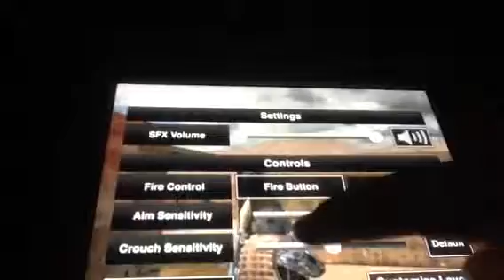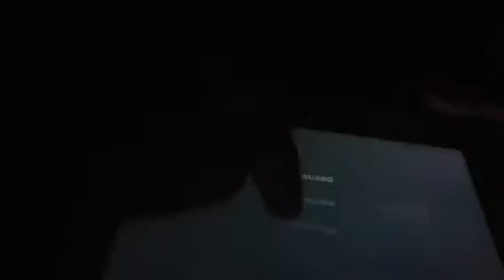Military stile/ hungergames3